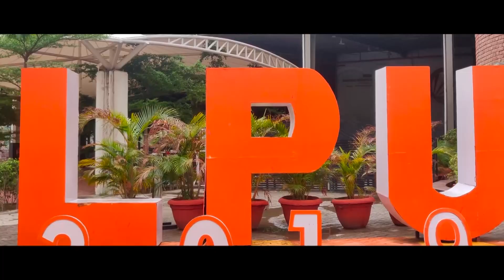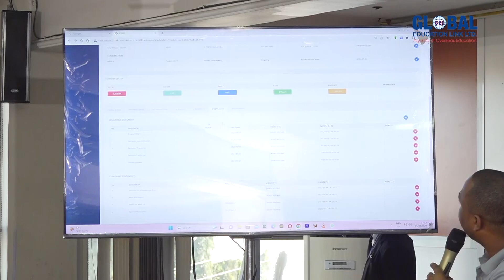MAELEKEZO YAMETUONDOA HOFU WATOTO KWENDA KUSOMA NJE YA NCHI